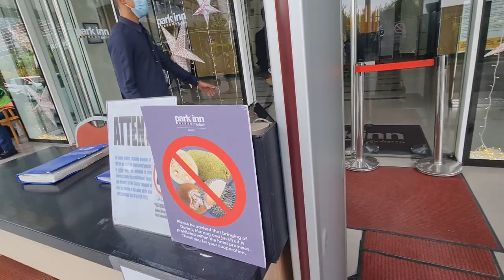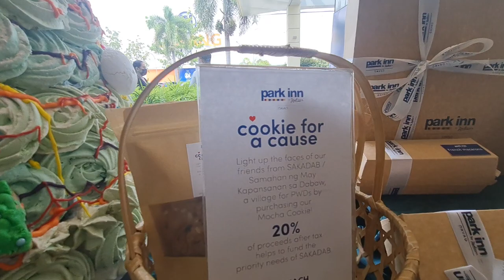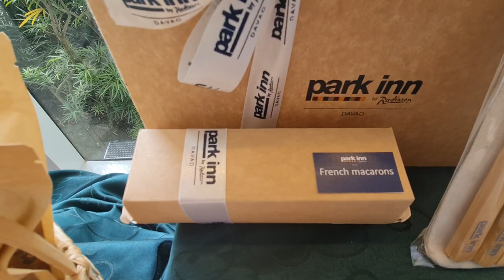The hotel I prefer when at Davao City